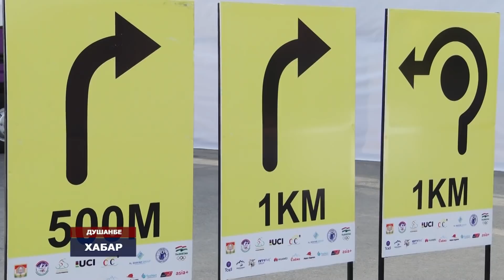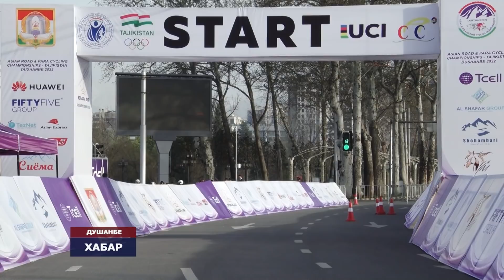LIVE! Душанбе ба Чемпионати Осиё оид ба велосипедронӣ омодааст. Гузориш аз майдонӣ Дӯстӣ